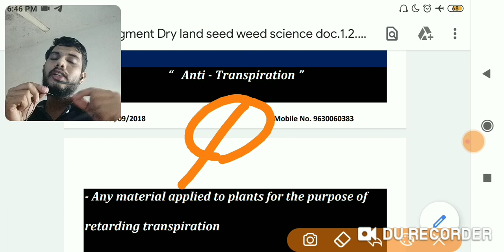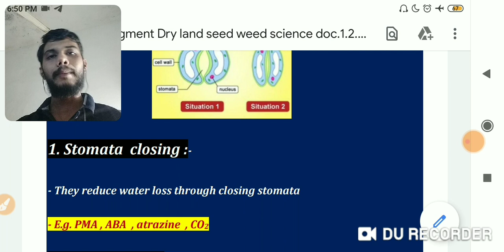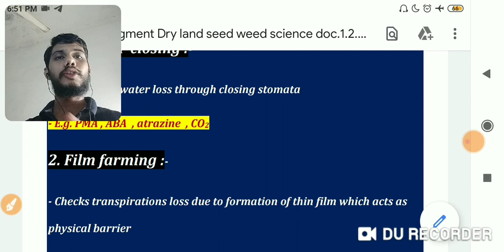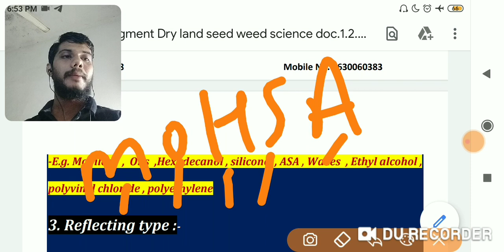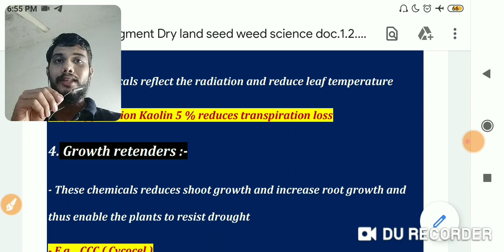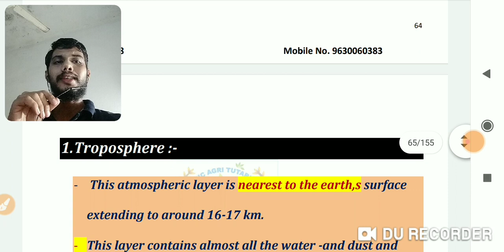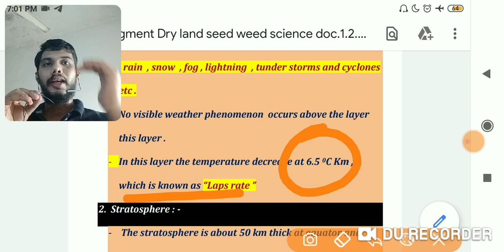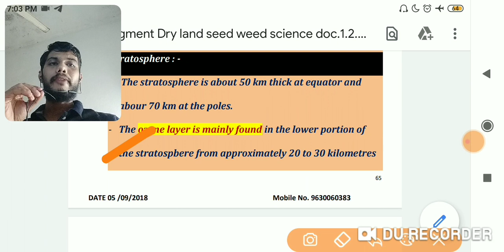Specially Pre - PG BHU, JRF, PAU, IGKVV ,JNKVV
As wel as Agriculture, AFO ,NSC,